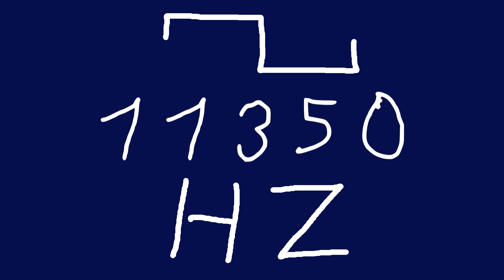11350 hz square